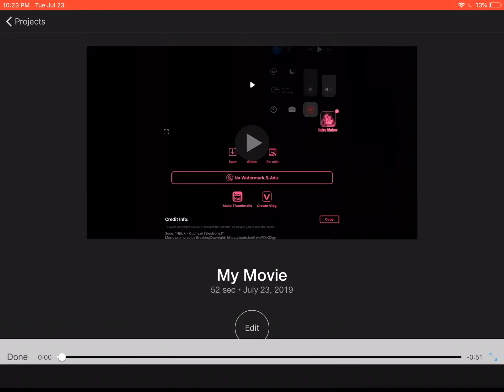Beyblade burst rise news